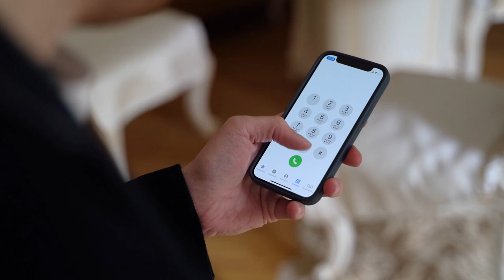Є звʼязок – буде перемога!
Держспецзвʼязку від першого дня війни надає стійкий, гарантований, захищений спеціальний зв'язок і координує діяльність мобільних мереж та інтернет-провайдерів.

Усе – для того, щоб одного дня ви могли зателефонувати до рідних і сказати: "Війна скінчилася. Ми перемогли".

Зв'язок – нерви управління державою. Його намагаються знищити, щоб посіяти хаос, паніку та страх.

Ворог прагне залишити Україну без зв'язку, але не зможе, бо зв'язок – це люди, про яких не згадують, коли все добре. Та пам'ятають, коли зв'язку немає.

Єднаємо українців та світ для нашої перемоги. Є зв'язок – буде перемога!